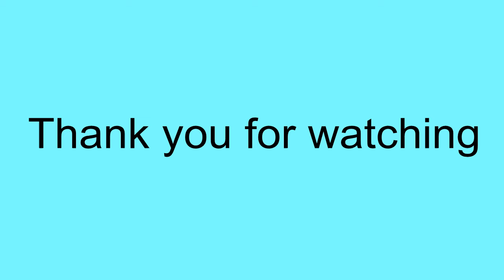How to Play the "Blue Skirt Waltz" on a diatonic harmonica. With tabs and lyrics.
"Blue Skirt Waltz" played acoustically without accompaniment on a key of G diatonic harmonica.  The song is played in the 1st and 12th positions, the keys of G and C.  Tablature is included in the video.  Also included in the video are the "Blue Skirt Waltz" lyrics.

Blue Skirt Waltz came to the attention Frankie Yankovic when he was reviewing a catalog of Bohemian music. This catalog was sent to him by John Mills of Mills Publishing Company.  Frankie Yankovic  found one tune that he liked. The tune's title roughly  translated  to "Red Skirt Waltz". The music was written by Vaclav Blaha.

The "Red Skirt Waltz" needed lyrics.  John Mills and Frankie Yankovic asked lyricist Mitchell Parish of "Stardust" fame to write the lyrics.  Parish wrote the "Blue Skirt Waltz" lyrics and the title of the song was changed to "Blue Skirt Waltz".

Frankie Yankovic  and his Yanks with the Marlin Sisters recorded the "Blue Skirt Waltz" on the Columbia label in 1949.  The record went gold.

Playing "Blue Skirt Waltz" is very challenging.  The verse and chorus of the song are written in different keys.  Both the verse and the chorus have accidental notes.

I chose to play "Blue Skirt Waltz" on a key of G diatonic harmonica.  The verse is played in 1st position - the key of G.  The chorus is played in 12th position - the key of C.  Several blow bends, draw bends, overblows, and overdraws are played.

This video is part of a series of short diatonic harmonica lessons on how to play songs.

The "Blue Skirt Waltz" tabs in this diatonic tutorial are the harmonica tabs that work best for me when I play "Blue Skirt Waltz".